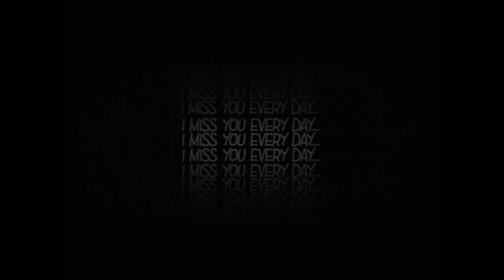Mitch Jones - Now that you're gone (RECKFUL TRIBUTE MUSIC VIDEO)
Tribute to Reckful
'Now that you're gone' ft. Kala (OFFICIAL MUSIC VIDEO)